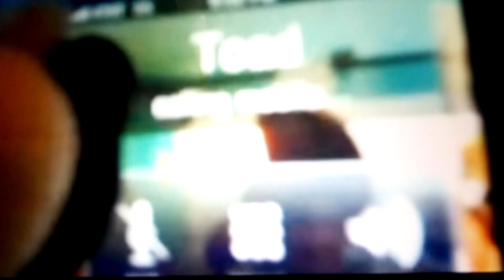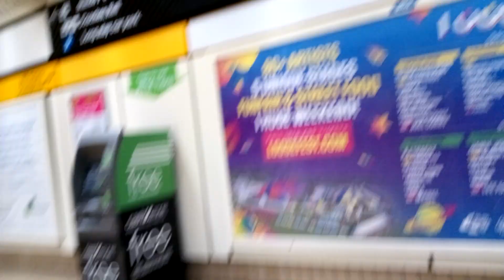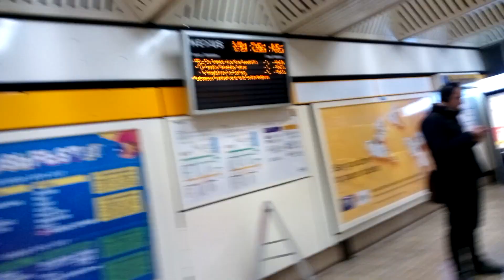SML 19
Chef PeePee takes Junior, Joseph and Cody to heworth to see the Go north east santa bus